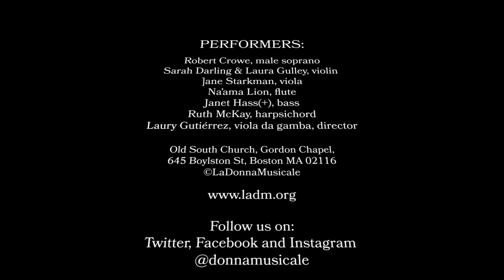Maria Teresa Agnesi. Opera, La Sofonisba: Massinissa: Rapido turbin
Name: La Sofonisba
Track: Massinissa: Rapido turbin. (excerpt)
Composer: Maria Teresa Agnesi

Old South Church, Gordon Chapel, 645 Boylston St, Boston MA 02116

Maria Teresa Agnesi (October 17, 1720 – January 19, 1795) was an Italian composer. Though she was most famous for her compositions, she was also an accomplished harpsichordist and singer, and the majority of her surviving compositions were written for keyboard, the voice, or both. Maria Teresa was born in Milan to Pietro Agnesi, an overbearing man in the lesser nobility. He provided early education for both Maria Teresa and her more famous older sister, Maria Gaetana, a mathematics and language prodigy who lectured and debated all over Europe while her sister performed. Maria Teresa was married to Pier Antonio Pinottini on June 13, 1752, and they settled in a district populated by intellects and artists, but eventually suffered severe financial ruin. Pinottini died not too long afterwards. Maria Teresa died in Milan in 1795.

Performers:
Robert Crowe, male soprano
Sarah Darling & Laura Gulley, violin; ]ane Starkman, viola
Na’ama Lion, flute; Janet Hass+, bass
Ruth McKay, harpsichord; Laury Gutiérrez, viola da gamba, director

WOMEN COMPOSERS